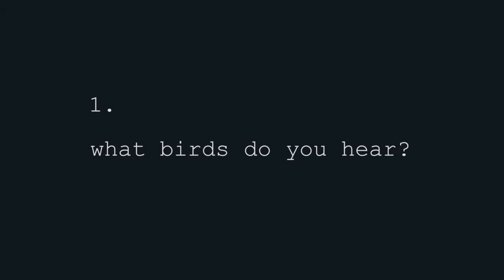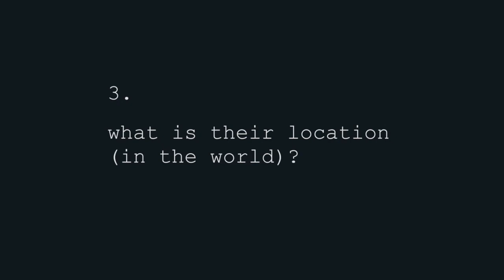Real live Birds in Nature by The Songbird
Just play it soflty in the background and relax.

If you're up for it, you can also play The Daily bird game. Answers in the comments' section.